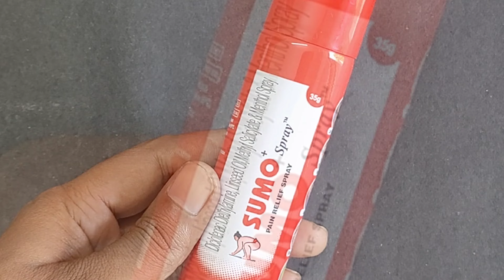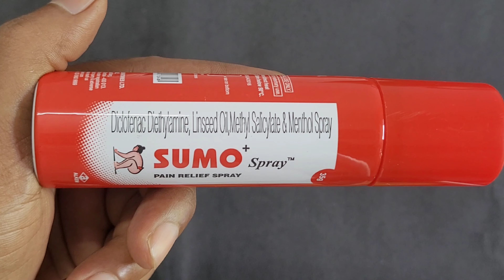Say Goodbye to Pain with Sumo Pain Relief Spray | Top 10 | Your Secret Weapon for Pain Free Living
In this video, we introduce you to the incredible Sumo Pain Relief Spray, designed to alleviate your discomfort and get you back to your best self. Say goodbye to those pesky aches and pains with Sumo's powerful formula!

 Why Choose Sumo Pain Relief Spray? 🔥 ✅ Fast-Acting Relief: Sumo's unique formula works quickly to soothe your pain, providing rapid relief. ✅ Versatile Application: Whether it's muscle aches, joint pain, or minor injuries, Sumo is your go-to solution. ✅ Easy to Use: Simply spray it on the affected area, and let Sumo do the rest - no mess, no fuss! ✅ Natural Ingredients: Sumo is made from carefully selected natural ingredients, so you can use it with confidence.

Join us as we demonstrate the incredible effectiveness of Sumo Pain Relief Spray, and how it can fit seamlessly into your pain management routine. Whether you're an athlete, an office worker, or someone who simply wants to live pain-free, Sumo is here to help!

Get Your Sumo Pain Relief Spray Today!  [Insert Link]